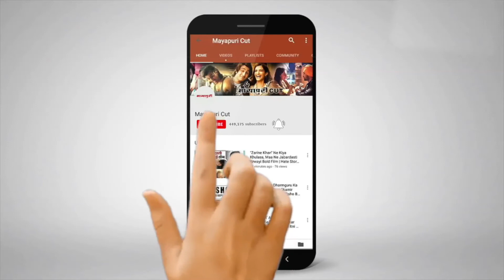कोका सांग l लेटेस्ट पंजाबी न्यूज़ l लेटेस्ट पंजाबी मूवी न्यूज़ l JASSI GILL l BADSHAH l PUNJABI NEWS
This is the new punjabi movie news, latest punjabi news
Mayapuri Cut brings Latest Entertainment Pollywood news online.